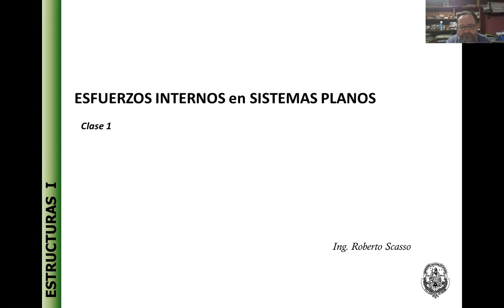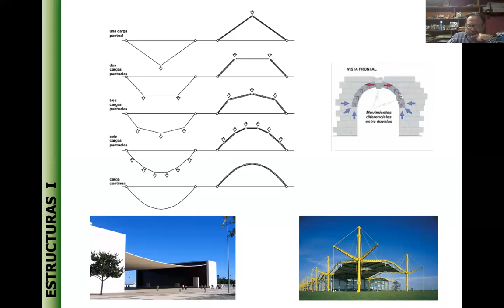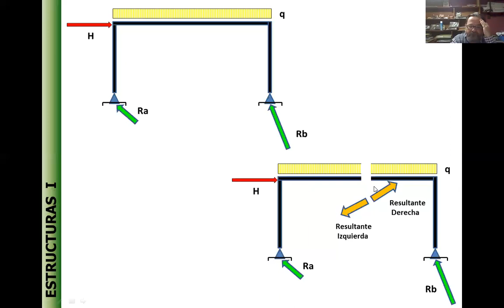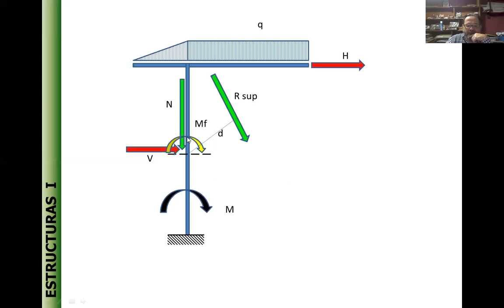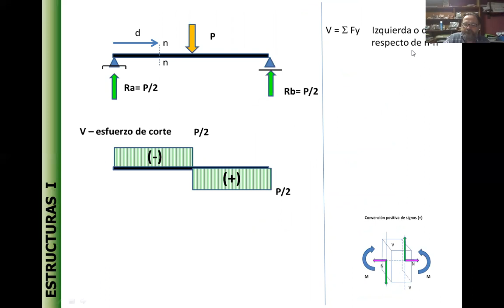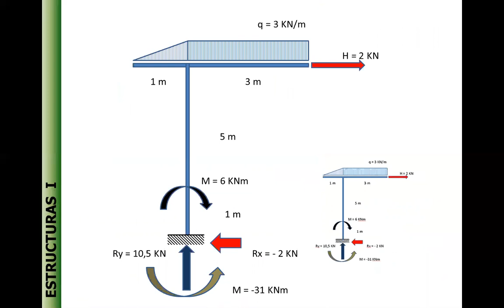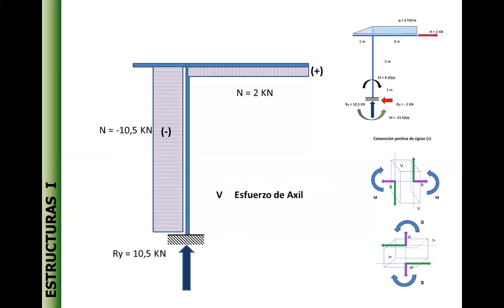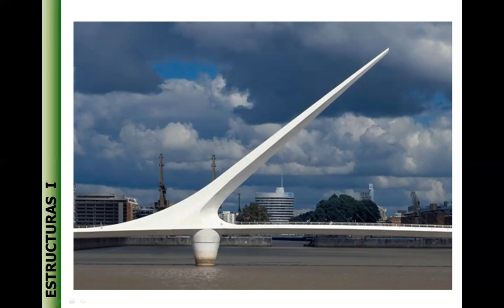Un. 1.10 - Esfuerzos internos 1 - Scasso